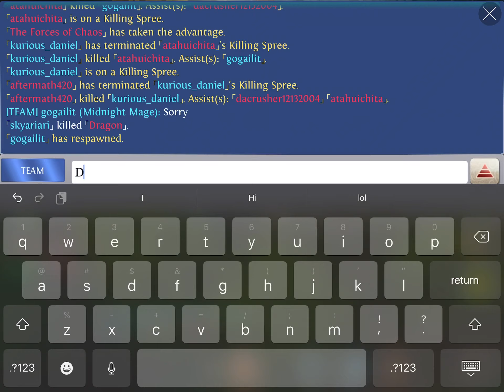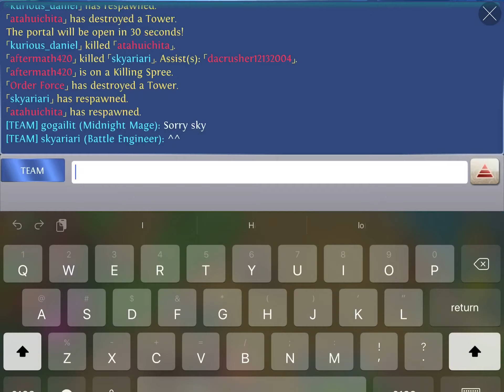IOS HEROES OF ORDER AND CHAOS (DR. SEAKE)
CLAN: KURI